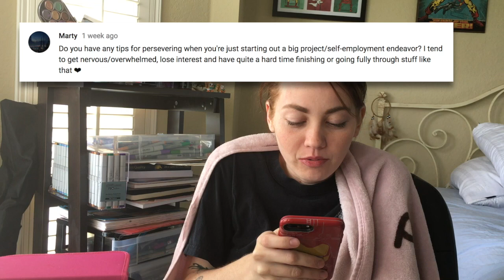ANSWERING YOUR ART QUESTIONS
I asked you lovelies for some questions for a video I could easily put together while I prepare for Con (which is one week away OMG). I really appreciate you being so patient with me. This is a long one, but I hope you enjoy~

Music Credit _____________________________________